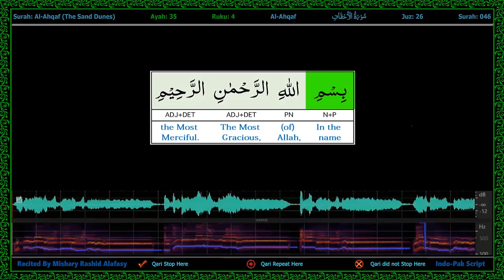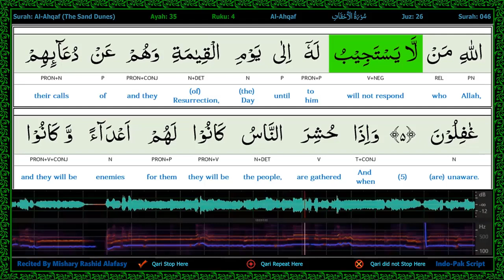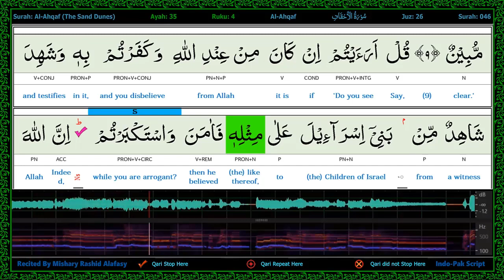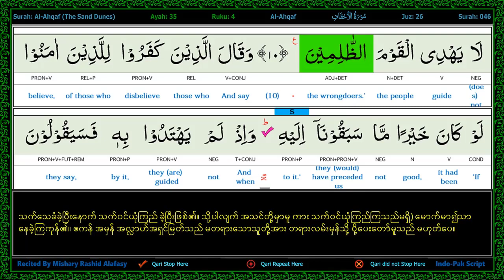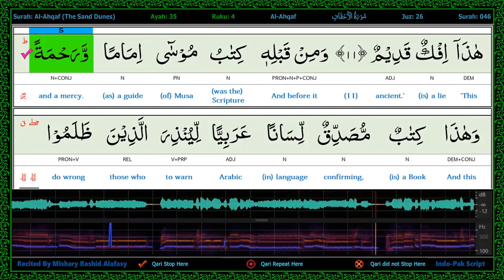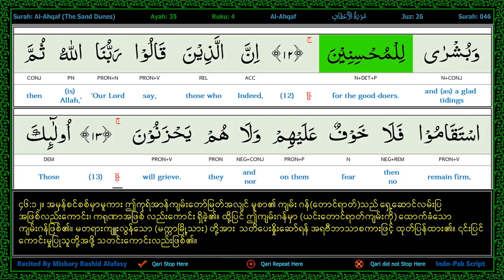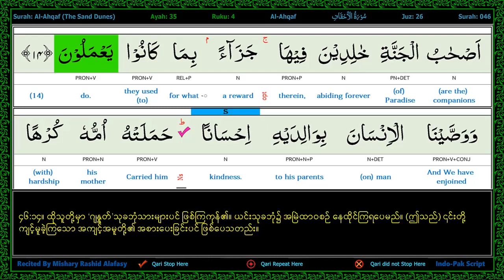p287 s46 a0 to a14 A E B Joined